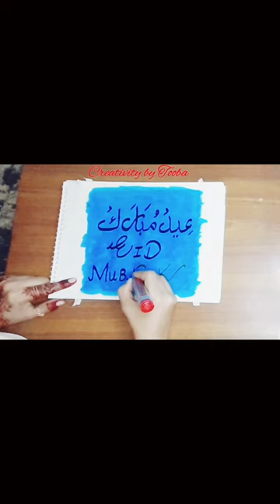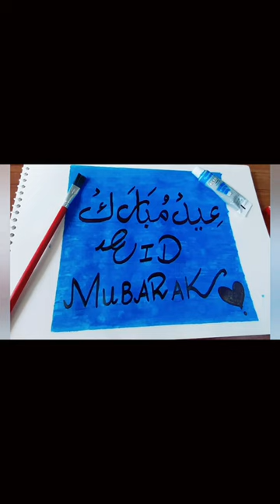EID MUBARAK Calligraphy with Acrylic Painting||Eid 2024||Creativity by Tooba